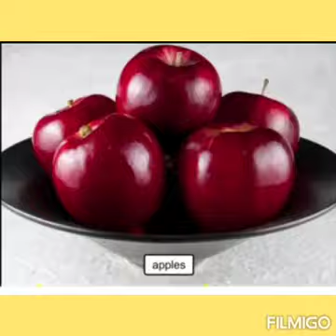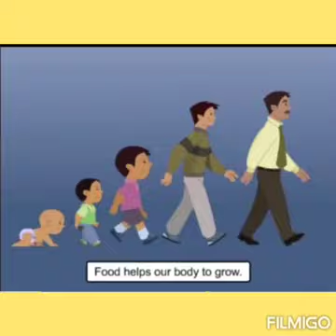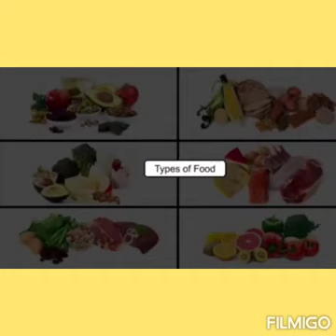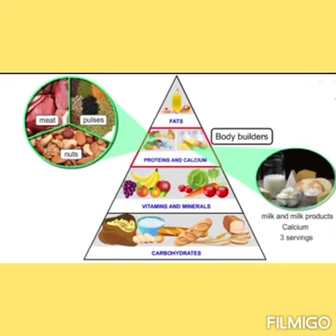Healthy food for Lkg class